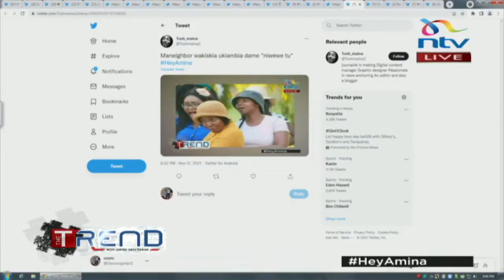A jilted lover led me lose my Miss World Kenya Title in 2016: Roshanara Ebrahim | The Trend